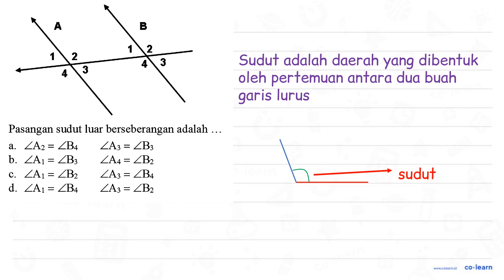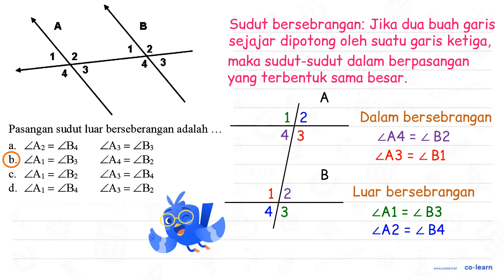6 A B 22 1 2 3 L 3 4 ` Pasangan sudut luar berseberangan adalah ZA2 ZB4 ZA3 ZB: a. = = b. ZA1 ZB3...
6 A B 22 1 2 3 L 3 4 ` Pasangan sudut luar berseberangan adalah ZA2 ZB4 ZA3 ZB: a. = = b. ZA1 ZB3 ZA4 ZB2 = = ZA1 ZB2 ZA: ZB4 C. = = d. ZA1 ZB4 ZA3 = ZB2 =

Topik atau Materi: Menggambar Sudut - Pengukuran Sudut - Geometri - Matematika Kelas 4 SD -

00:00 : Bedah Soal
01:00 : Konsep, rumus dan pengertian Menggambar Sudut
01:18 : Langkah penyelesaian soal
00:21 : Jawaban akhir
00:51 : Penutup